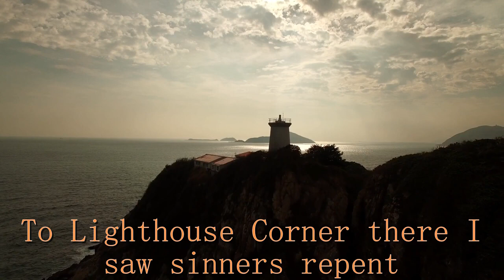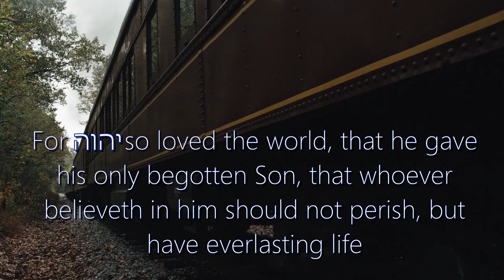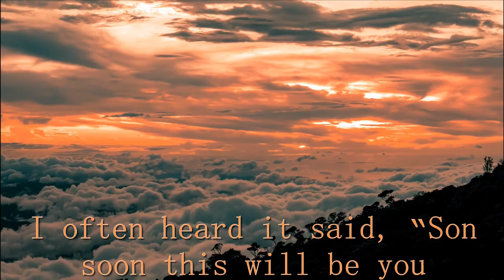Time By David R Smith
Original song of praise for the One who holds your next breath in His hand.

Song: TIME
Artist: David R Smith
CD: Nothing Left To Hide (2010)
Video: Yitzchak Fraser

What is your life? It is even a vapor that appears for a little time and then vanishes away (Jam 4:14).